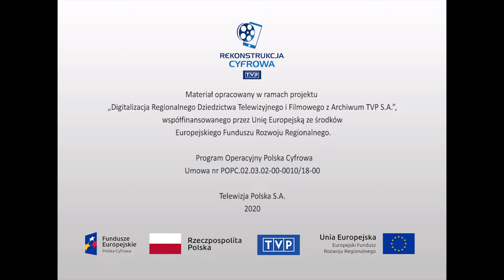Literatura i prasa - "Wiersze Marka Obarskiego"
Spotkanie z twórczością Marka Obarskiego (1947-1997). Ten poeta, prozaik, krytyk literacki i tłumacz debiutował w 1969 arkuszem poetyckim Zatopione piszczałki, później opublikował cztery tomy wierszy. Poeta w plenerze recytuje pięć swoich utworów, są to: Ważka, Nie objęte widnokręgiem, Przędac płomień, Cień, Nadmiaru światła. W przebitkach: drzewa, jezioro, las.